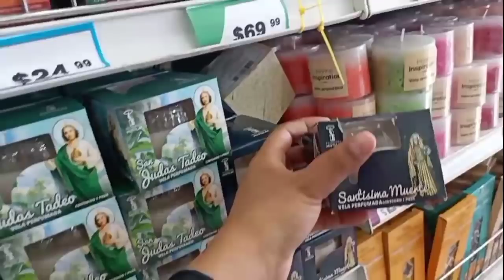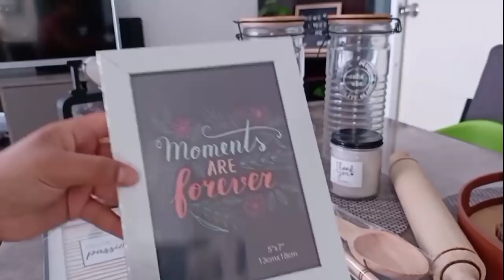Compras de Decoración para el hogar/ Haul betterware/ Compras en Prichos y Waldos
Amigas ❤️😃 hoy les comparto unas compras de Decoración para el hogar que compré en Betterware, Waldos y Prichos.
Correo contacto y negocios.